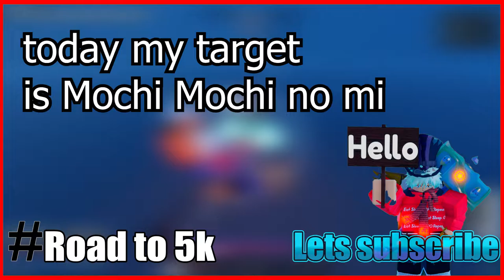[GPO] X2 Logia Dungeon / what i got???